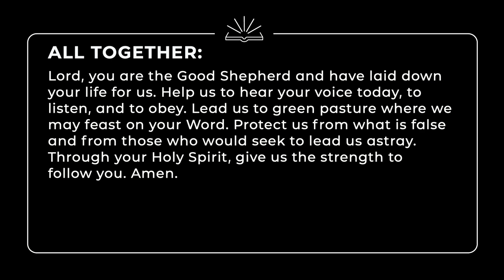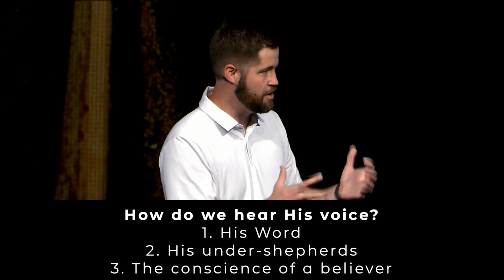John: That You May Believe, Part 11 - Eric Ryan (6/16/24)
We explore Jesus' next two "I am" statements: "I am the door" and "I am the Good Shepherd." John 10 shows us Jesus stands apart from false messiahs and teachers. He is true shepherd whose voice His followers trust.